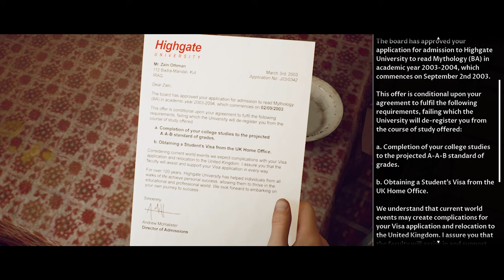Quest Plays The Dark Pictures: House of Ashes (Part 3 - Zoogy)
"I wasn't even supposed to be here today!"